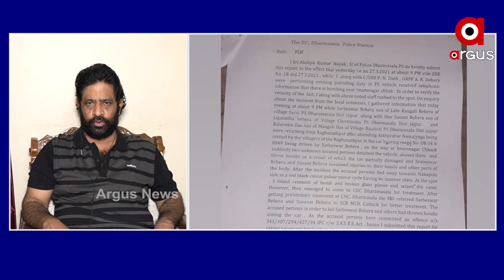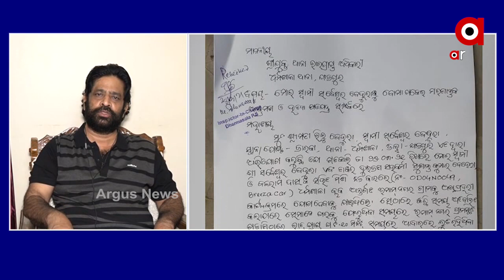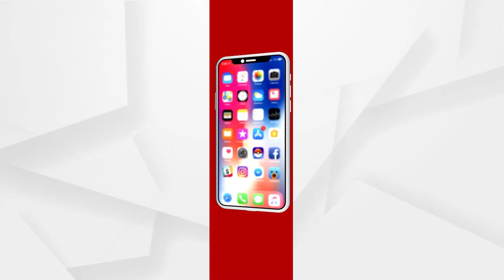ଯେଉଁମାନଙ୍କ ସ୍ବାର୍ଥରେ ବାଧା ଘଟିଛି ସେମାନେ ହିଁ ମୁଖ୍ୟ ଷଡଯନ୍ତ୍ର କାରୀ ...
ଯେଉଁମାନଙ୍କ ସ୍ବାର୍ଥରେ ବାଧା ଘଟିଛି ସେମାନେ ହିଁ ମୁଖ୍ୟ ଷଡଯନ୍ତ୍ର କାରୀ ଏହା ପୋଲିସ ନିଜେ ପରୋକ୍ଷରେ ଶ୍ବିକାର କରିଛି । ଯାଜପୁର ପୋଲିସ ଚେଇଁ ଶୋଇଛି ...